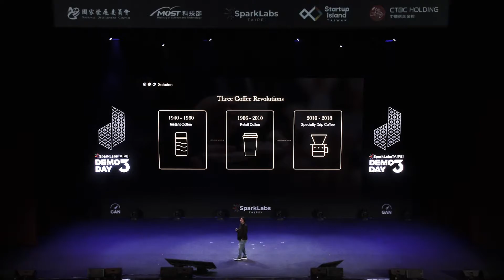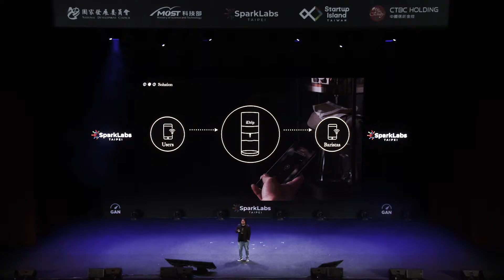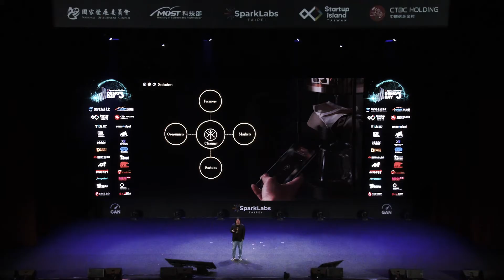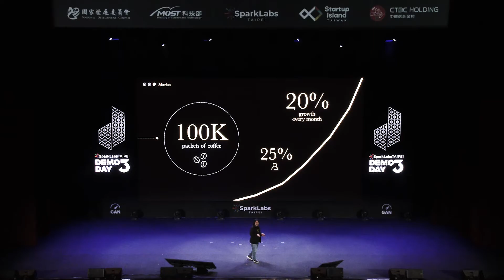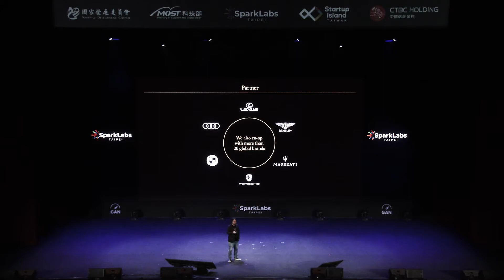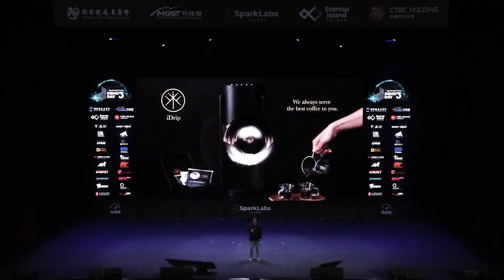SparkLabs Taipei DemoDay 3 - iDrip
iDrip is an IoT coffee maker with a coffee device capable of replicating the brewing techniques of world champion baristas for coffee lovers to enjoy the best tasting coffee at anywhere and anytime.

iDrip has partnered with 20+ award-winning champion baristas to select and source the best coffee beans from around the world, while also emulating these champion baristas’ pouring techniques to brew the perfect cup of coffee for each type of coffee bean. By controlling the precise water temperature and water flow through its technology, iDrip allows you to enjoy world-class coffee from the comfort of your own home.

Founded in 2018, iDrip’s smart coffee maker is already on the market with over 2,000 units sold. They have also partnered with some of the top luxury brands in Asia, such as Maserati and Audi. Most recently, iDrip signed a deal with Tsutaya Bookstore in Japan and will soon open an experience store in Japan.

iDrip 透過獨有的專利技術開發一款智能咖啡機 ，其智能咖啡機能完美複製世界冠軍咖啡師的沖泡技術，讓咖啡愛好者可以隨時隨地享受最好的品嚐咖啡。

iDrip 與 20 多個世界冠軍咖啡師合作，從世界各地挑選和採購最好的咖啡豆，搭配冠軍咖啡師的沖煮技術，為每種咖啡豆沖泡出完美的手沖咖啡 ; 水溫/水流與沖煮手法 ; 讓消費者在家中即可享受如同世界冠軍親自沖煮的咖啡

iDrip 成立於 2018 年，目前已經在市場上銷售了超過 2,000 台。他們還與國際知名品牌Maserati 和 Audi 合作。最近，iDrip 與日本蔦屋書店展開了合作，很快地將在日本開設一家體驗店。

IoT/ Food & Beverage
Office:  Taipei (HQ) and Japan
Market: Taiwan, Japan